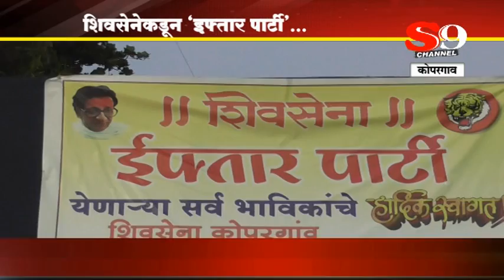SHIRDI S9 NEWS -Kopargaon-shivsenekadun efthar party